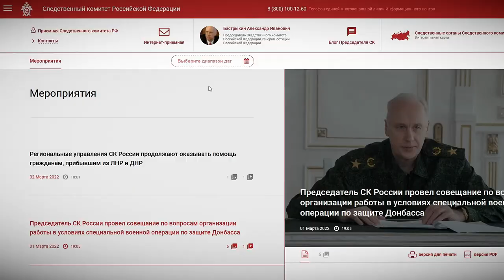Правда о конфликте в Донбассе из первых уст